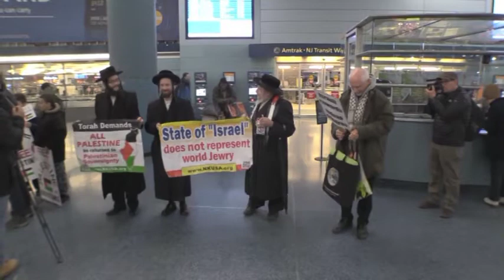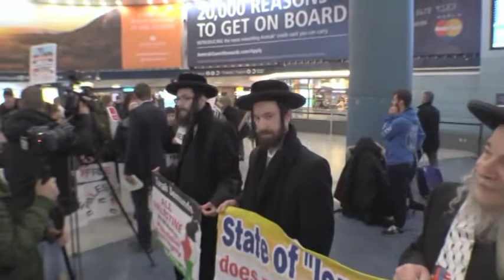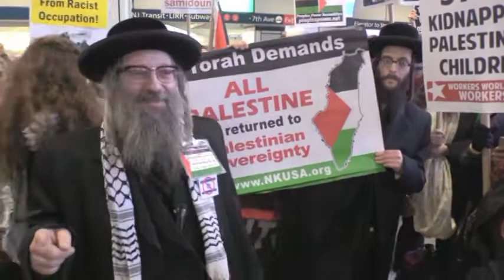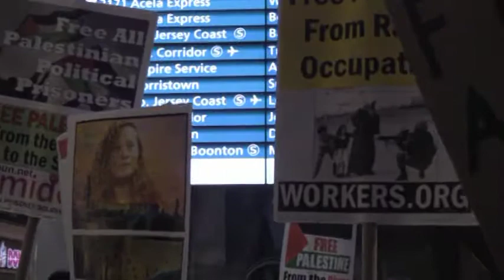Free Ahed Tamimi Protest 1-30-2018 NYC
NY Penn Station 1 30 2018